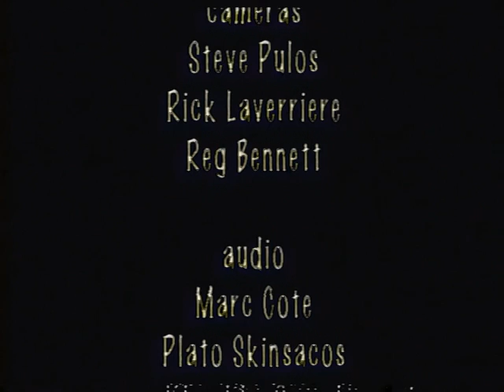BLACK HART BAND REUNION "2000"